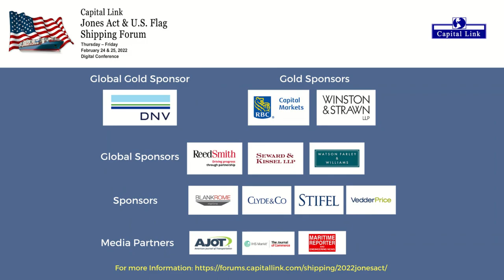Capital Link's Jones Act & U.S. Shipping Forum - Jones Act Container Shipping & Supply Chain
JONES ACT CONTAINER SHIPPING & SUPPLY CHAIN

Moderator: Mr. John Keough, Partner – Clyde & Co.

Panelists:
- Mr. Brett Bennett, Senior Vice President Logistics – Crowley Maritime
- Mr. Joel M. Wine, Executive Vice President & Chief Financial Officer – Matson, Inc. (NYSE: MATX)
- Mr. Chris Hamlin, SVP & General Manager Pasha Hawaii – The Pasha Group
- Mr. Eduardo Pagan, Vice President & General Manager – Tote Maritime
- Mr. Mitch Luciano, CEO – Trailer Bridge

Capital Link’s Inaugural Jones Act & U.S. Flag Shipping Forum
Thursday - Friday, February 24 & 25, 2022